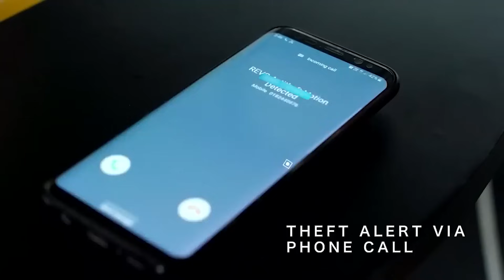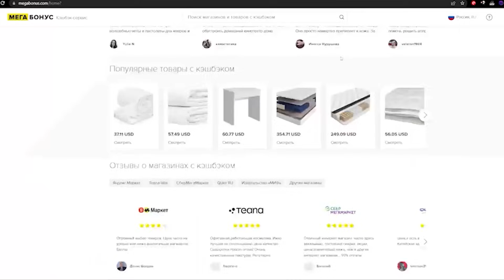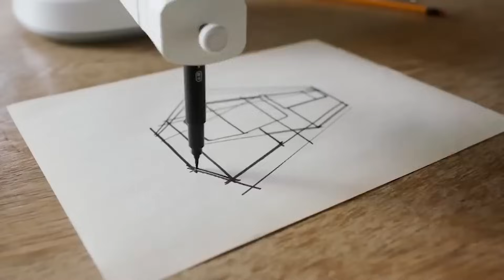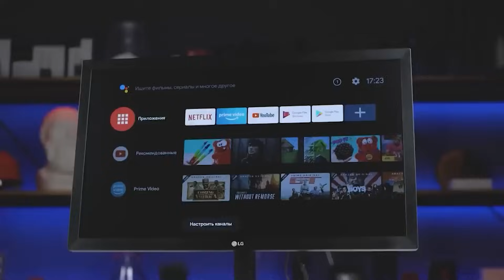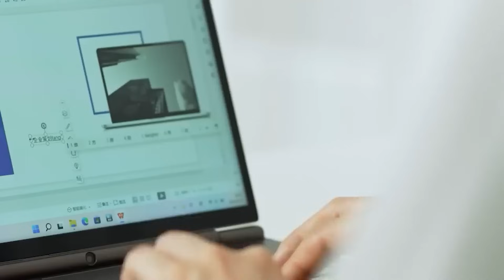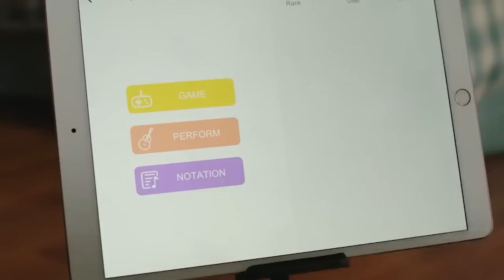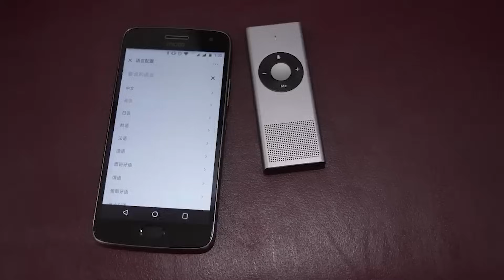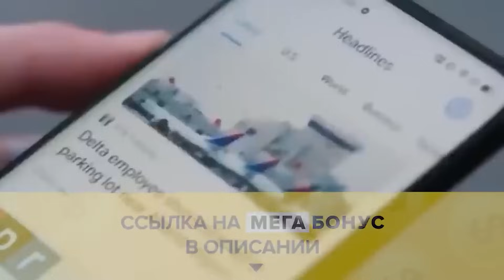КИТАЙЦЫ СНОВА УДИВЛЯЮТ 40 ТОВАРОВ С ALIEXPRESS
СОЦ. СЕТИ

СОВЕТУЮ ПОСМОТРЕТЬ

2. Быть подписанным на канал и включить колокольчик